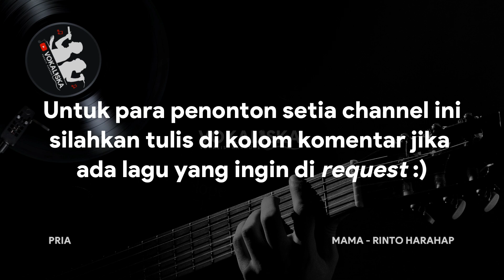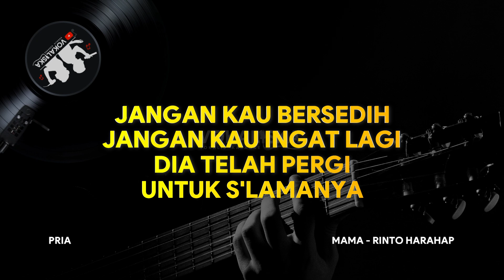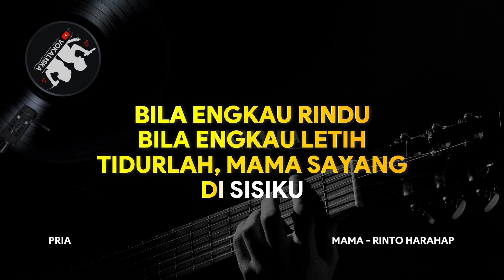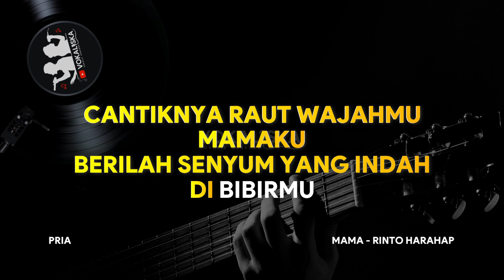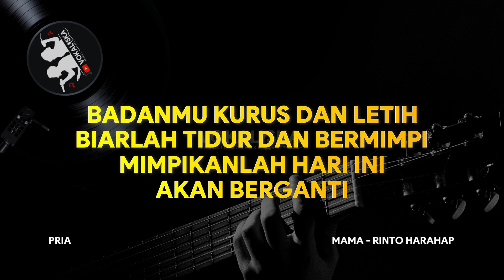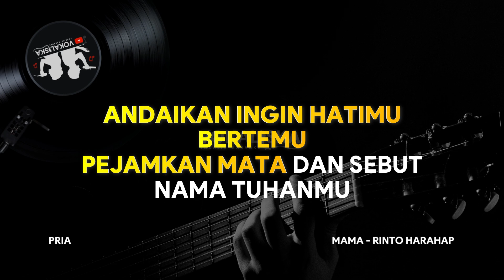MAMA (KARAOKE) - Rinto Harahap🎵 Nada PRIA | Karaoke Tembang Kenangan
Dukung Channel Vokaliska (Vokalis Karaoke)

PENYANYI: Rinto Harahap

Mau Request Lagu Favorit?
Silahkan Tinggalkan di Kolom Komentar.